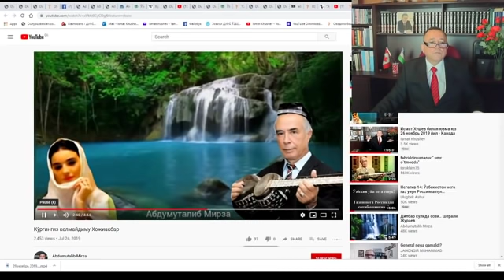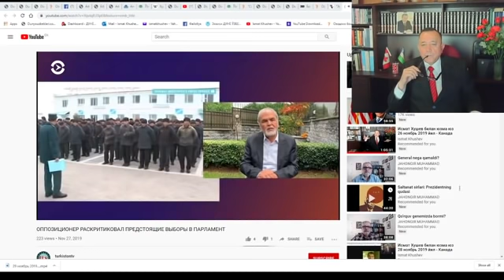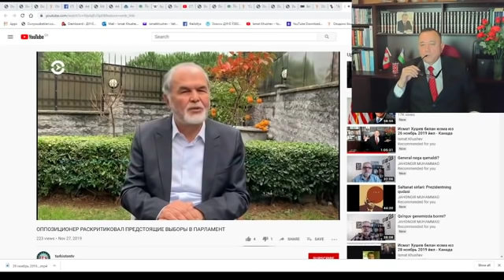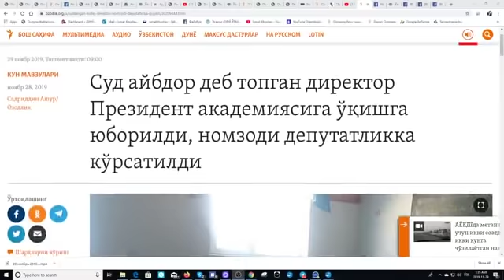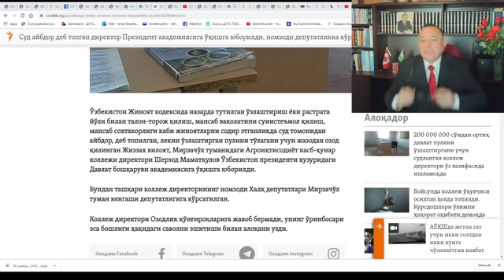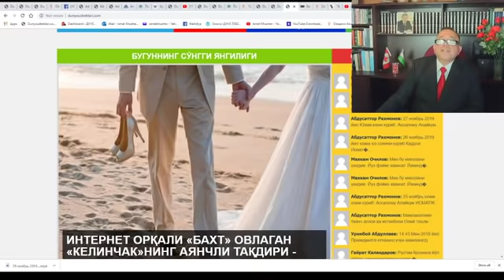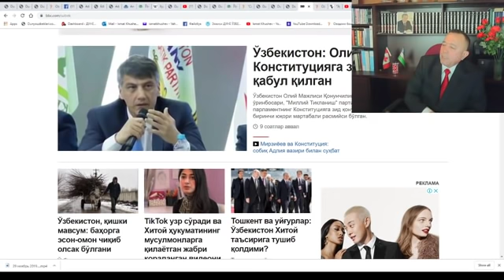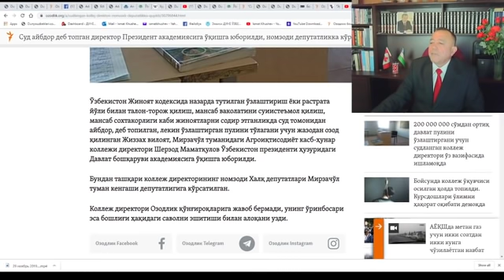Исмат Хушев билан юзма юз ЯНА САЙЛОВЛАР ҲАҚИДА 29 ноябрь 2019 йил Канада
Мухолифат лидери ва жамоат арбоби бугунги сайловлар ҳақида...